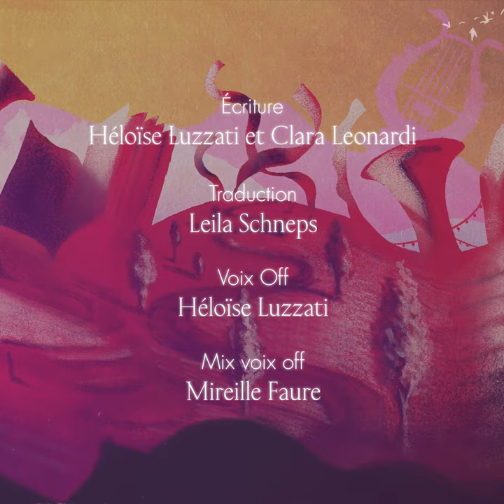Elfrida Andrée, Quintette - P. Fouchenneret, A. Pascal, V. Despeyroux, H. Luzzati, T. Fouchenneret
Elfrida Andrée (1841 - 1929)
Quintette avec piano : II. Adagio maestoso

Pierre Fouchenneret, violon
Alexandre Pascal, violon
Violaine Despeyroux, alto
Héloïse Luzzati, violoncelle
Théo Fouchenneret, piano

Illustrations, Pierre Créac’h
Animations, Marthe Beseme
Réalisation, Hugo Warynski
Ingénieur du son, Aurélien Bourgois
Chef opérateur, Samuel Télot
Préparation et accord du piano, Brice Bazile
Production, Clara Leonardi
Traduction, Leila Schneps
Mix voix off, Mireille Faure

Images tournées à l’Abbaye de Royaumont

Merci à nos soutiens et partenaires :
Ministère de la Culture, DRAC Île-de-France, Centre National de la Musique, Région Île-de-France, Département du Val d'Oise, Caisse des Dépôts, Fondation Lazard Frères Gestion, Fondation Orange, HEMU - Haute Ecole de Musique